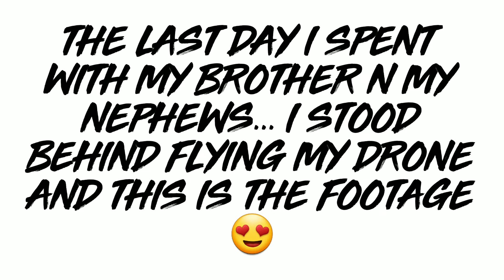Naguabo Puerto Rico